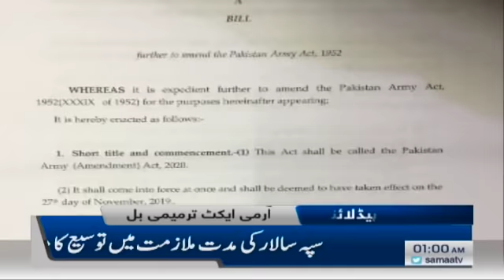Samaa Headlines - 1AM - 07 January 2020